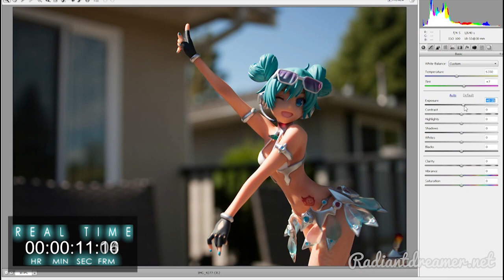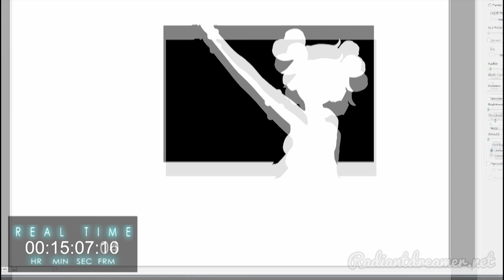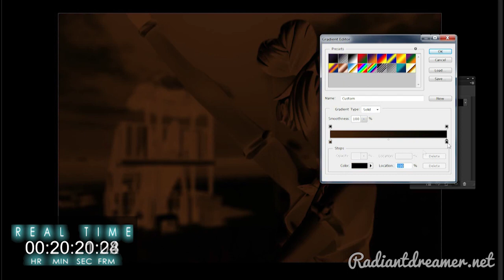Figure Photoshop: Summer time Miku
Are you enjoying your summer?
Here's a photoshop of Miku at the beach!